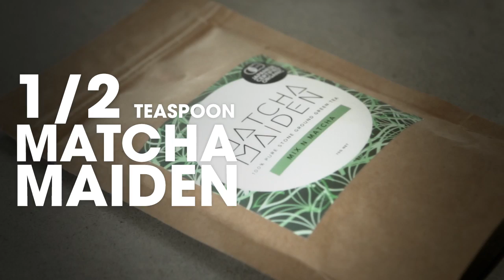Matcha Maiden Signature Smoothie Recipe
Our Matcha Maiden Signature Superfood Smoothie!

Made with Matcha Maiden Organic Green Tea Matcha Powder